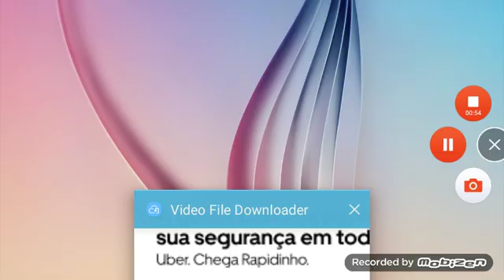O novo modo do monster legensds